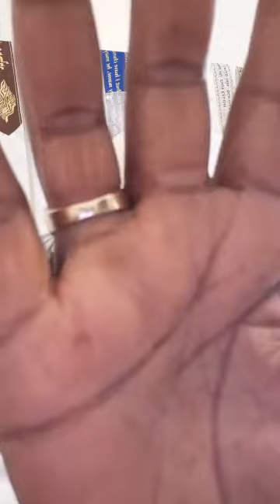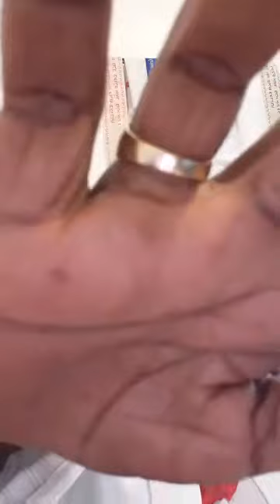DAY 21 OF THE JOURNEY